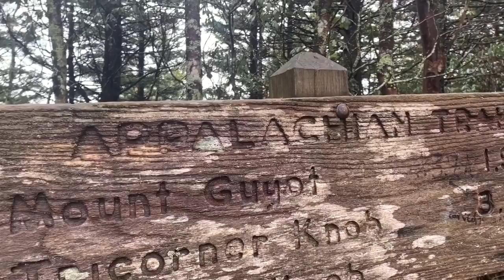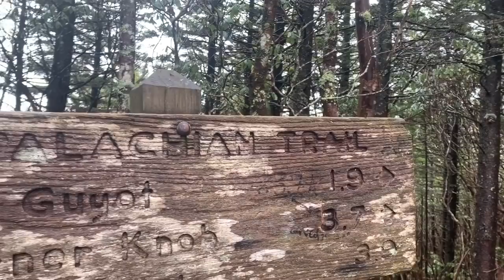Leaving the Smokey’s! | Miles 218-241 | Appalachian Trail 2020